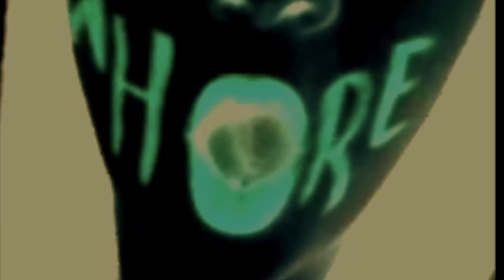Spacial Eulogy - FOREVER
recorded@Zzoldado Studio
London
2020